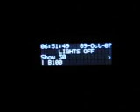Color Kinetics Lightshow in Home Theater #10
demo vid 10